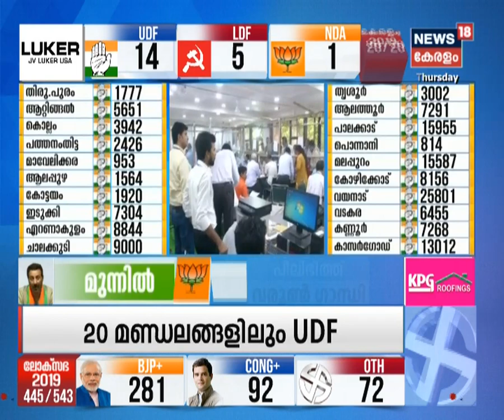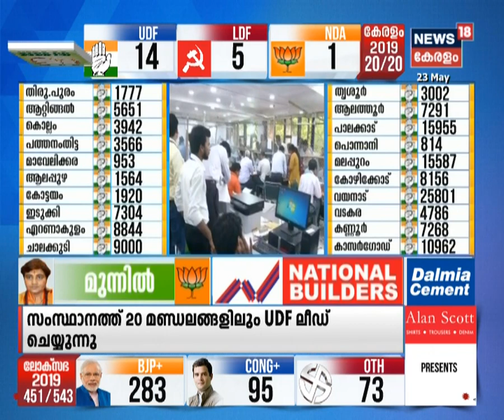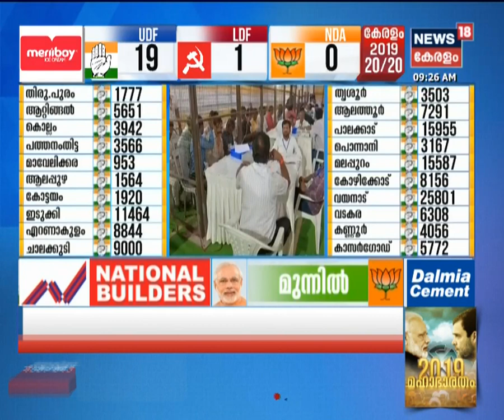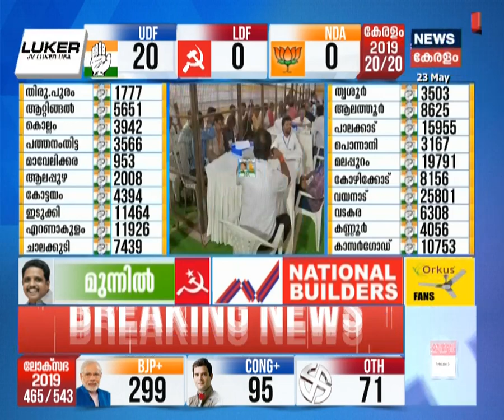Kerala Lok Sabha Poll Result 2019 Live |ആലത്തൂരില്‍ രമ്യ ഹരിദാസിന് ലീഡ്; കേരളത്തില്‍ UDF മുന്നേറ്റം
With the elections being over, all eyes rest on 23rd May counting. Who will form the Government and who all will win defeating their opponents with a majority? Watch News18 Kerala for Election Counting Live on 23rd May.